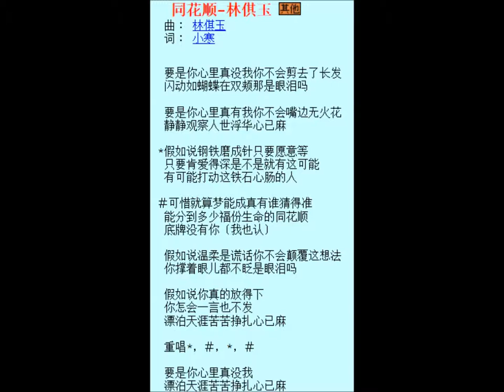【天泷弹唱】同花顺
同花顺 - 林倛玉
作曲：林倛玉 作词：小寒

要你心里真没我
你不会剪去了长发
闪动如蝴蝶双颊 那是眼泪吗

要你心里真有我
你不会嘴边无火花
静静观察 人世浮华 心已麻

假如说钢铁磨成针 只要愿意等
只要肯爱得深 是不是就有这可能
有可能打动这铁石心肠的人

可惜就算梦能成真 有谁猜得准
能分到多少福份
生命的同花顺 底牌没有你 我也认

假如说温柔是谎话
你不会颠覆这想法
你撑着眼儿都不眨 是眼泪吗

假如你真的放得下
你怎会一言也不发
漂泊天涯 苦苦挣扎 心已麻